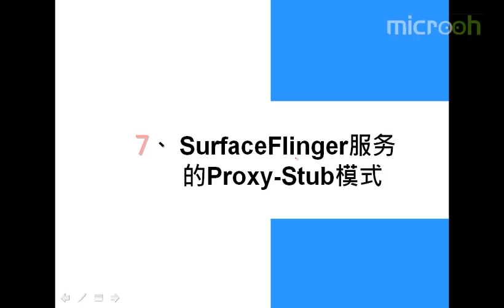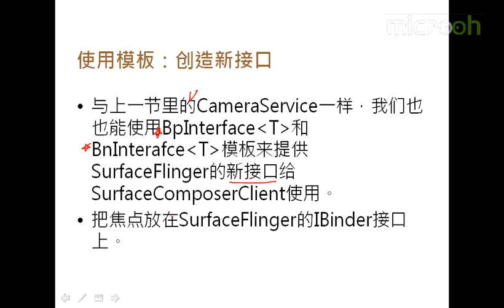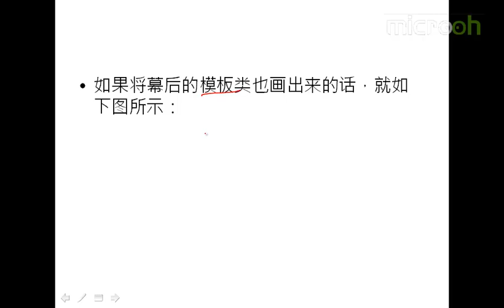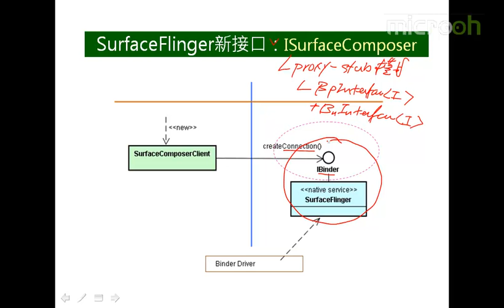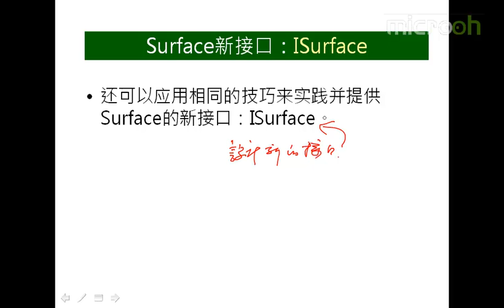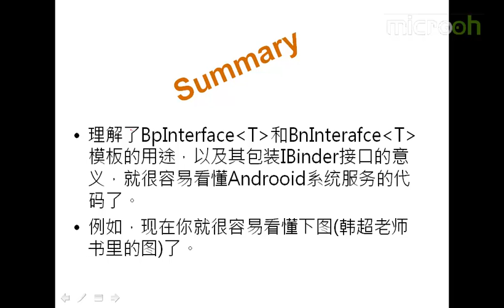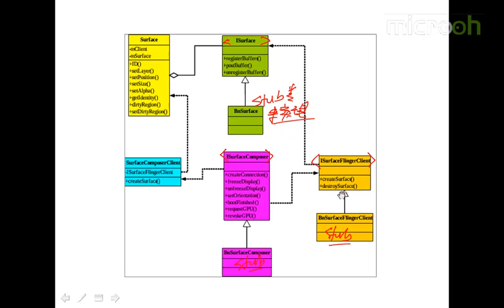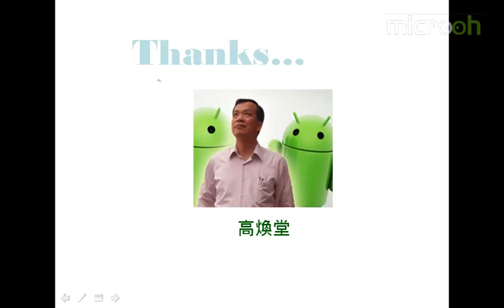android架构之观摩Session模式与Proxy Stub模式的搭配5 观摩Session模式与Proxy Stub模式的搭配e